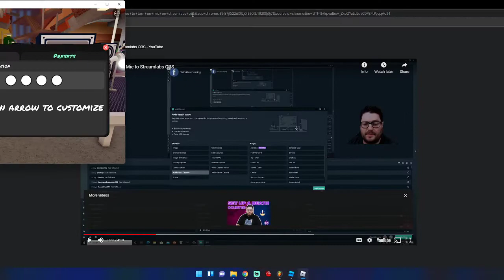PLAYING FUNKY FRIDAY WITH 9 KEYS! (HARD!) Roblox